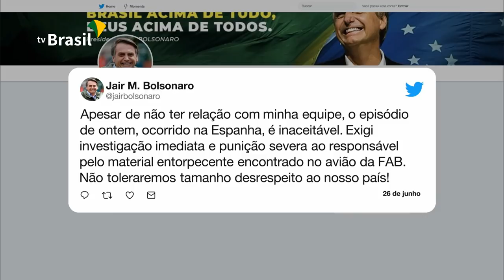Bolsonaro exige investigação imediata e punição severa ao militar da Aeronáutica detido em Sevilha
O presidente Bolsonaro exigiu investigação imediata e punição severa ao militar da Aeronáutica detido em Sevilha (Espanha) por suspeita de envolvimento no transporte de drogas. Hamilton Mourão, que está como presidente da República em Exercício, também comentou o caso.